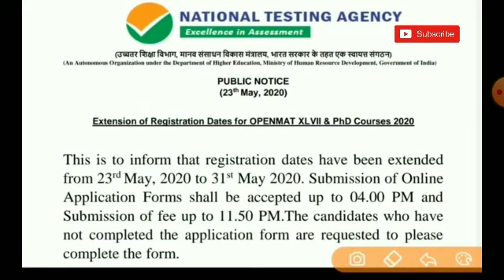IGNOU_b.Ed_2020 के फॉर्म भरने की डेट फिर से बड़ी , latest update IGNOU b.Ed 2020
🔥 IGNOU B.ED||  इग्नू से B.Ed जुड़ी हर जानकारी || how to do b.ed from IGNOU || IGNOU b.ed 2020👇

1-teaching tips for new teachers
2-how can I become a good teacher
3-what is the best way to teach students
5-how would you handle a difficult child in the classroom
6-what are the principles of teaching
7-what is the best way to teach student
8-what is a good teaching practice
9-what are the different teaching methods
10-for teaching technique means
11-demo classes of different subjects
12-teaching of importance of all the subjects
13-teacher banne ke tarike
14-teacher banne ke liye kya zaroori hai
15-government teacher banne ki yogyata
16-how to get government jobs
17-all related updates of teaching world
18-online earning platforms
19-online earning platform for teachers
20-online teaching tips and tricks
21-online teaching platforms
22-related information about, IGNOU ,B.ED ,D.EL.ED ,ALL TEACHING COURCES
23-quality teaching skills for fresher teachers
24-how to improve your teaching strategies
25-how to clear interview for teaching job

Thank you so much dear friends for coming to my channel if you really like this channel be the part of this family subscribe this channel and also hit the bell icon so that you will get all  my recent videos notifications very soon 🙏🙏🙏🙏